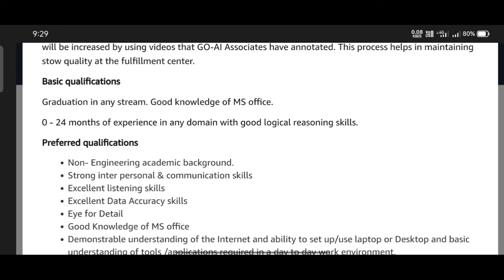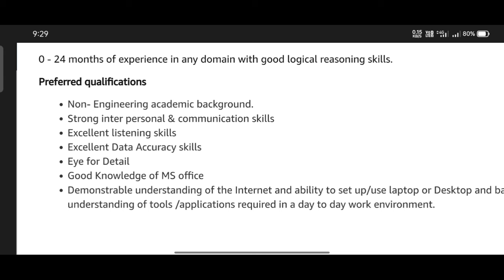Amazon associate jobs in Telugu||latest recruitment in Hyderabad||MNC Jobs